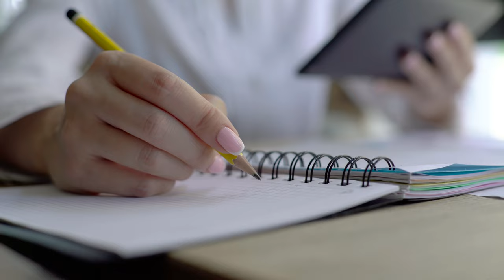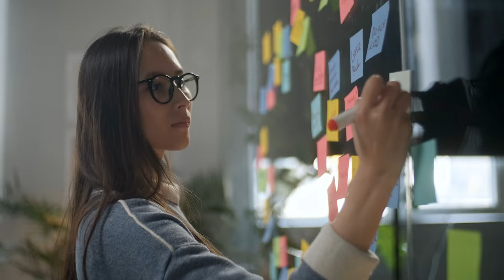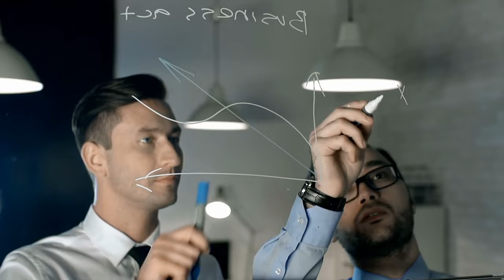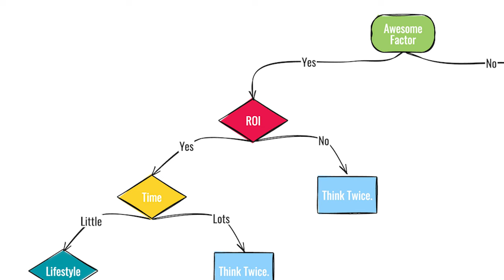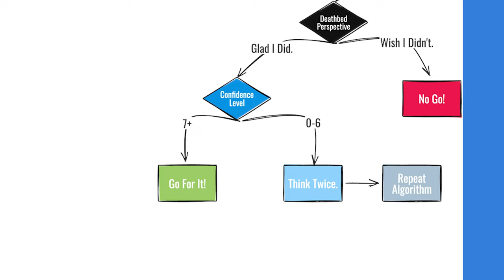How To Make Tough BUSINESS Decisions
✅ Final call to scale your agency with our proven 90-day growth system — enrollment closing now

👇🏼 ...whenever you’re ready here are 3 ways that I can help you